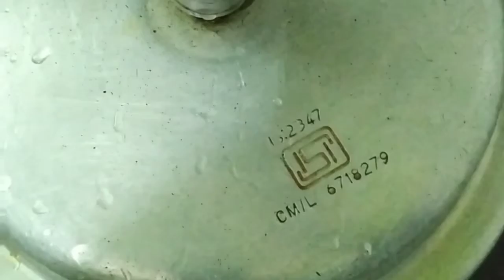Marli kilangu bajji recipe